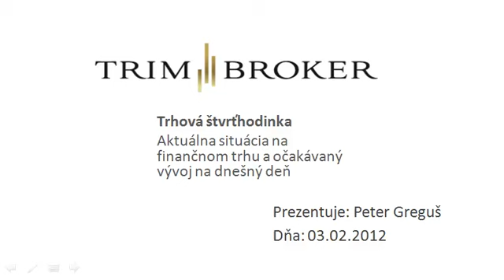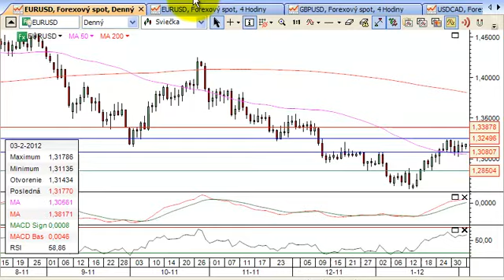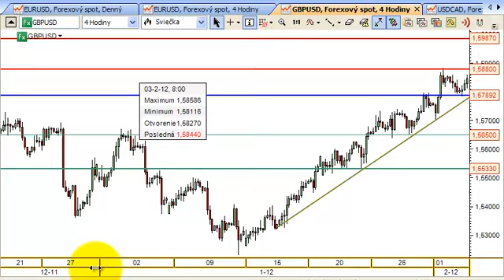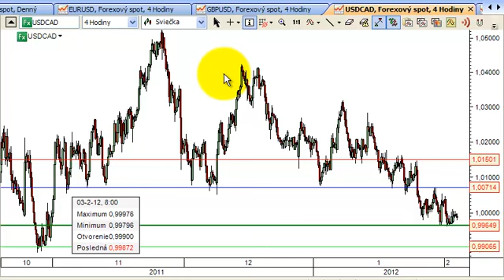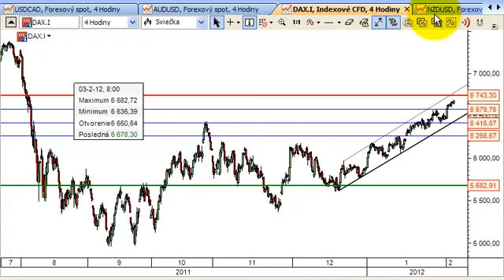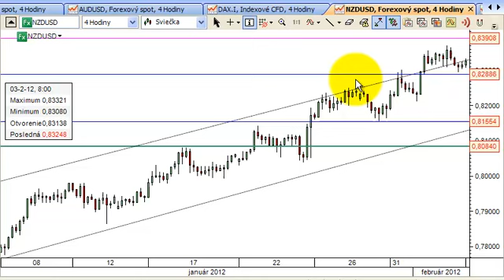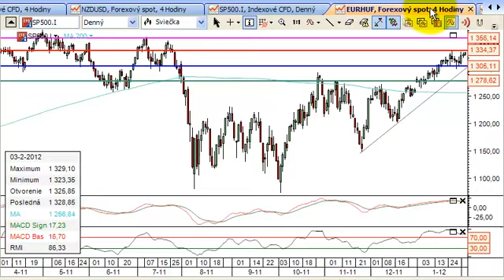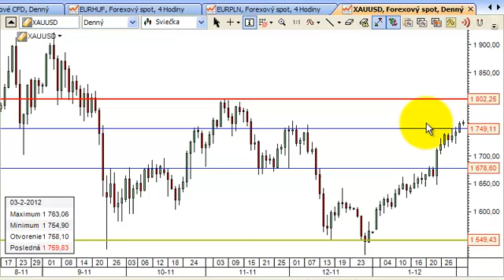Trhová štvrťhodinka 3.2.2012